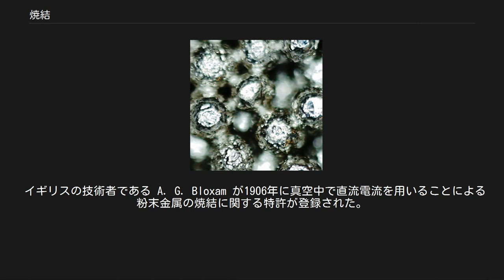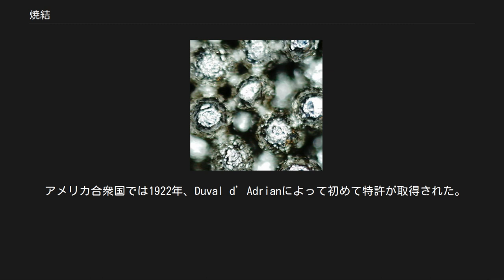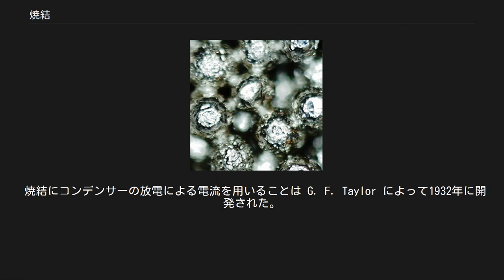焼結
焼結技術を用いた多孔質金属の一例 焼結（しょうけつ、英語：Sintering）は、固体粉末の集合体を融点よりも低い温度で加熱すると、粉末が固まって焼結体と呼ばれる緻密な物体になる現象。
出来上がった物は焼結品などと言われる。
類似用語として焼成がある。
 焼結は温度によって加速される。
焼結によって物体の外形寸法は小さくなり、物体全体として見た密度、強度、及び弾性率は大きくなる。
焼結の過程において物体は完全な液体にはならないため、焼結体の形状は加熱前の形状がおおむね維持される。
但し、粉末組成や温度などの不均一性、あるいは重力などの影響を受けて変形することもある。
焼結によって形成される物体は多結晶体であることが多いが、アモルファスが形成されることもある。
焼結の程度は物質の理想的な密度に対する比率、あるいは気孔率で表される。
一般的な処理温度は融点に 0.5 を掛けた温度である。
 互いに接触している粉末粒子は熱力学的に非平衡な状態にあり、表面の面積を減少する方向に物質の移動が起こり、粉末粒子間に結合が生じて緻密な物体となる。
つまり焼結の駆動力は物質の表面が持つ自由エネルギーを最小にしようとする力、すなわち表面張力である。
形状が凸形となっている部分から凹形となっている部分へ物質が移動することによって粒子間の接触面積が拡大し、粉末粒子間の接触面中心部付近から接触面周辺部へ物質が移動することによって粒子間の距離が短くなる。
焼結は物質が移動する機構によって以下のように分類される。
 焼結はセラミックスの製造や粉末冶金などにおいて広く利用されており、安定して製造するために様々な手法で制御される。
 イギリスの技術者である A. G. Bloxam が1906年に真空中で直流電流を用いることによる粉末金属の焼結に関する特許が登録された。
彼の発明の当初の用途はタングステンやモリブデンの粉末から電球のフィラメントの工業的生産だった。
 現在の用途は表面の酸化物を減らし、フィラメントの放射率を高めるのに特に効果がある。
 1913年、Weintraub と Rush は加圧状態電流を流す改良された焼結方法の特許を取得した。
この方法の利点は炭化物や窒化物等の耐火金属の粉末の焼結にも用いる事が出来る点である。
 ホウ素－炭素または珪素－炭素粉末を絶縁された管の内部に入れて電極を兼ねた二本の棒で圧縮して電流を流す。
温度は 2000 ℃ に達すると推定される。
 アメリカ合衆国では1922年、Duval d’Adrianによって初めて特許が取得された。
彼の 3 段階の工程では酸化ジルコニウム、酸化トリウム、酸化タンタルのような酸化金属の耐火物のブロックを用いる。
 作業工程は: 粉末を成型、 約 2500 ℃ で焼きなましをし、 Weintraub & Rush 法により電流を流して焼結する。
 焼結にコンデンサーの放電による電流を用いることは G. F. Taylor によって1932年に開発された。
この焼結法は元々脈流若しくは交流を用いるもので最終的には直流を用いるものだった。
これらの技術は数十年間に 640 以上の特許が申請された。
 ^ a b c d Grasso et al. p.053001.